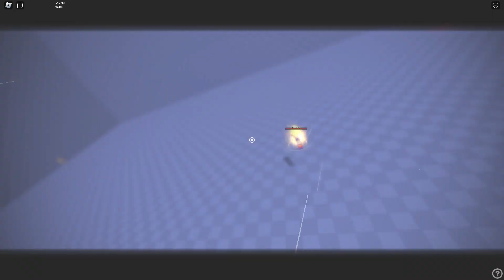My Roblox Everything Fights Experience